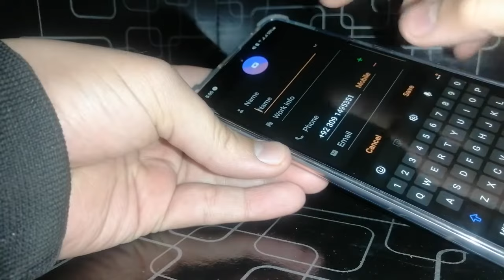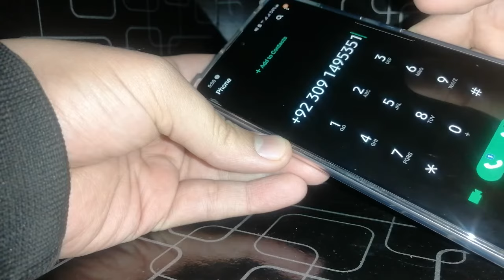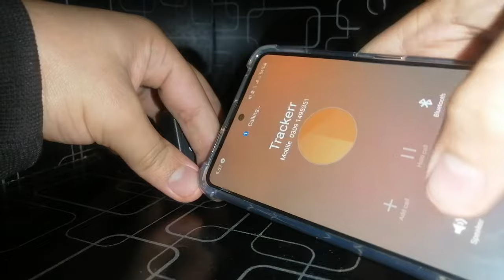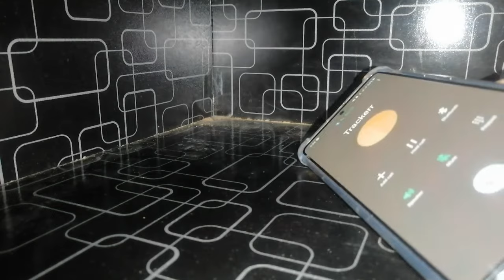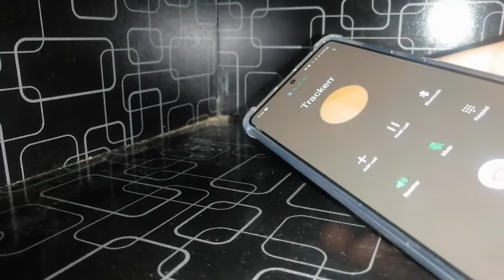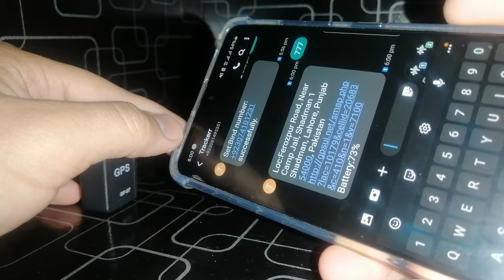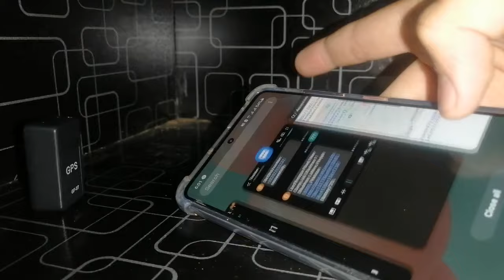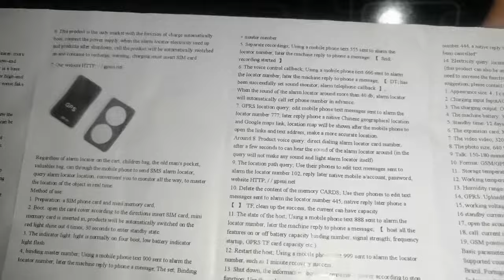GPS tracker GF-07 Settings / Set-up / Installation